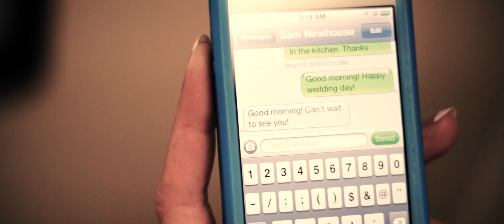Monica & Sam: Wedding Day Video